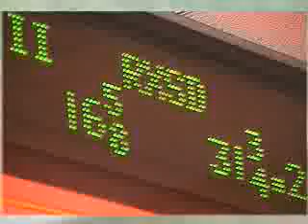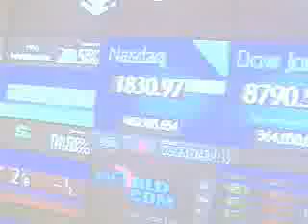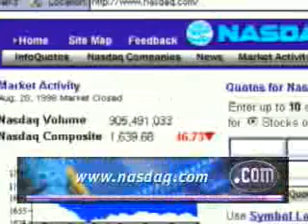149- Now All Investors are on an Even Playing Field - Mark Hamill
The Nasdaq Stock Market has developed a comprehensive online resource, which provides institutional-quality financial information for the individual investor .
Mark Hamill Education Series - Financial - 2000